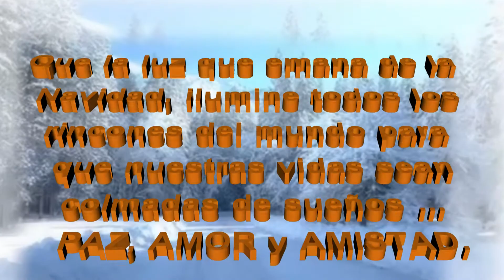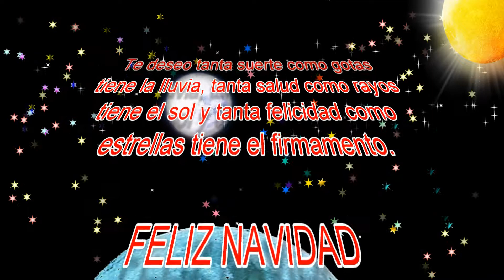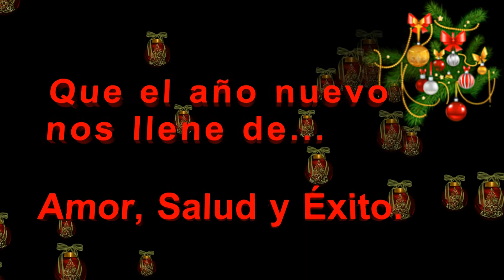FELIZ NAVIDAD. Familia y amigos todos.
La familia Payá-Sellés, os desea Feliz Navidad y un mejor año 2016, lleno de salud y prosperidad. Que la suerte os acompañe. (Se descarga el vídeo por 2ª vez, debido a que no se visualiza en teléfonos móviles, en caso contrario habrá que verlo en los ordenadores).